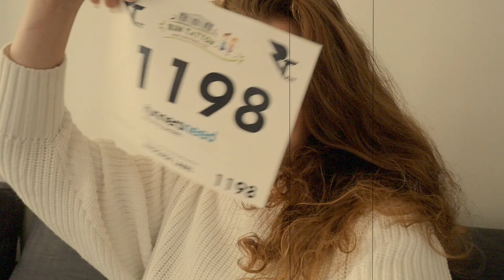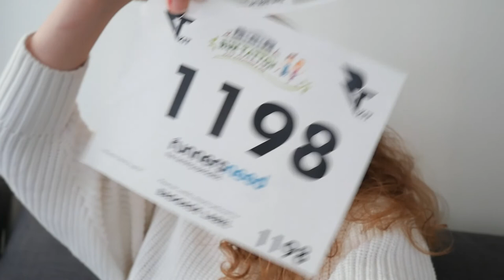Half Marathon Taper, Getting Ready to Move & to Travel Again | Weekly Vlog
This vlog is all about my taper for my half marathon race, getting ready to move and to (fingers crossed) finally visit my family in France!